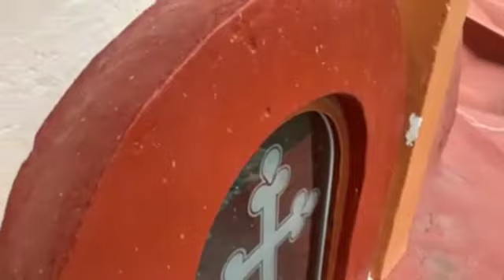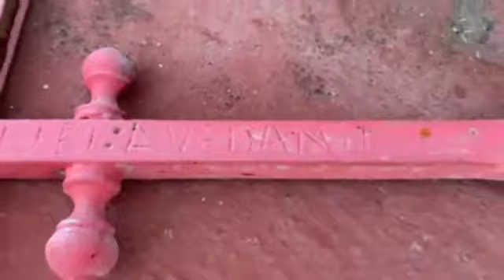Iglesia de San Jeronimo Axochitlán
Torre de la iglesia de San Jeronimo Axochitlan